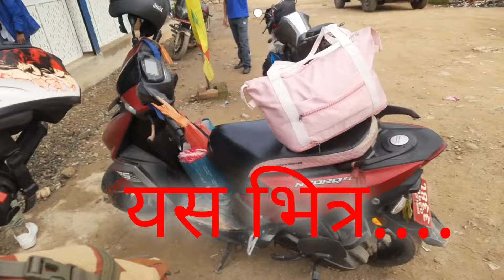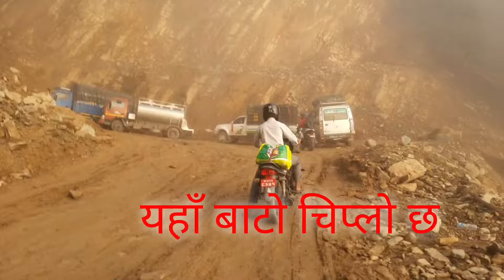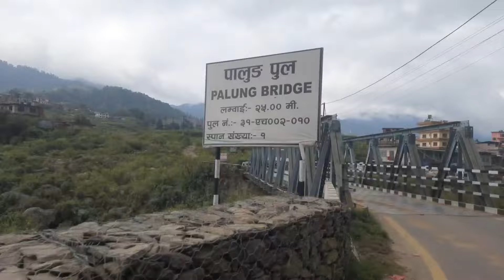Ktm to hetauda /byroad //byroad ko bato ma taxi gudaudai ?काठमाडौ देखि हेटौंडा हुँदै पुर्वकाे यात्रा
कलङ्की , चन्द्रागिरि हिल हुँदै Byroad काे बाटाेबाट हेटौंडा हुँदै पुर्व ईटहरि सम्मकाे यात्रा ।@HitHetaudaOnlineTV @HetaudaSerophero @KantipurTVHD